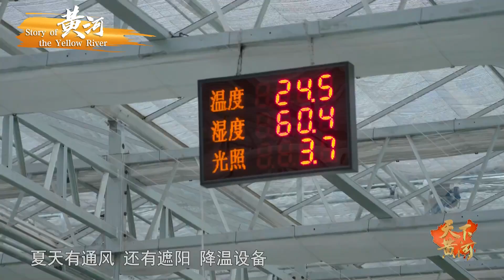新技术种出丰收果！黄河水浇灌现代农业园，游客采摘乐趣多 【天下黄河】| 文化黄河 Yellow River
白银区现代农业科技示范园成立于2011年，主要开展农业新技术和新品种的试验和推广。

这条5464公里的滔滔大河，九曲蜿蜒，百转千回，东流向海……一路前行，究竟有哪些美丽的风景和奇妙的见闻，又将讲述怎样的人和事？